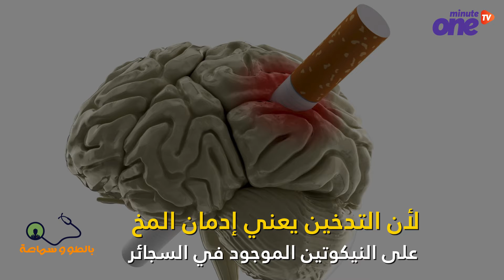نصائح للإقلاع عن التدخين.. وتمارين تساعدك على تطهير رئتيك